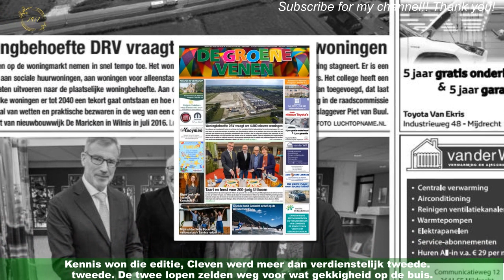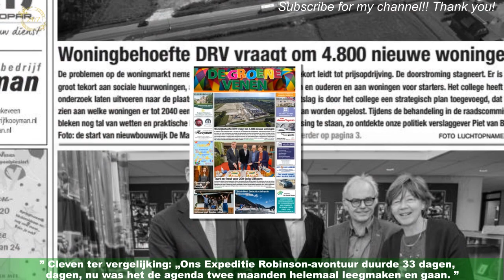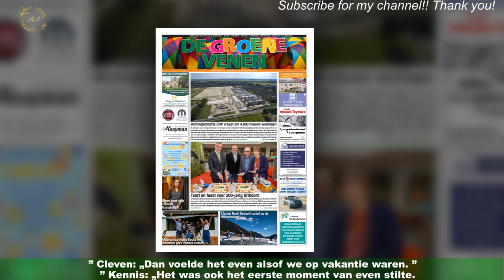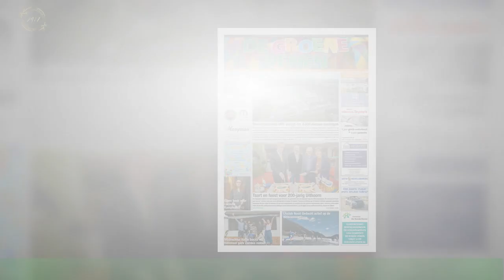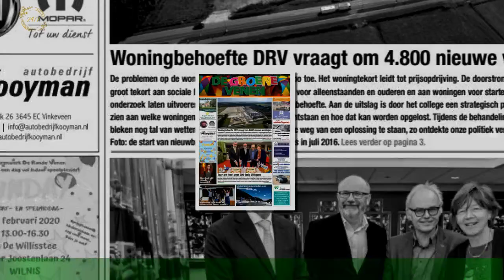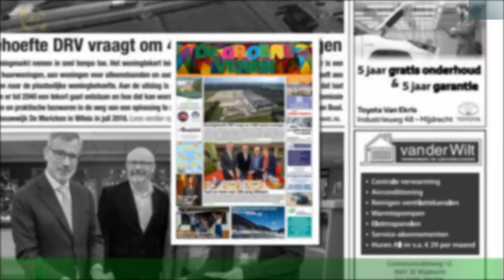Hugo en Eva in Race Across The 18 uur diarree in de bus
Doe het maar even: 14. 000 kilometer reizen, door zeventien landen, twee maanden lang.Vliegen: verboden. Budget: beperkt. Telefoon / internet: geen. Dat is het nieuwe tv-spel Race Across The World,waarin onder meer Hugo Kennis en Eva Cleven de strijd aangaan.